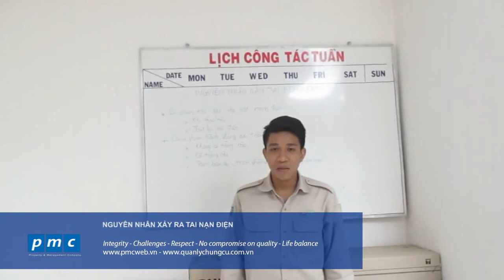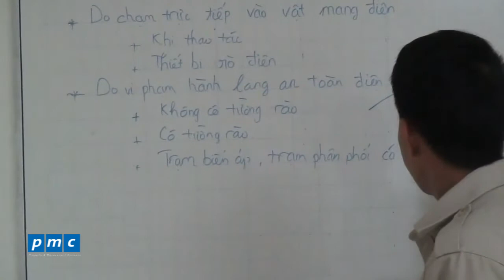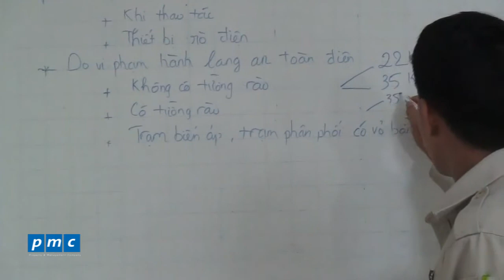Nguyên nhân xảy ra tai nạn điện